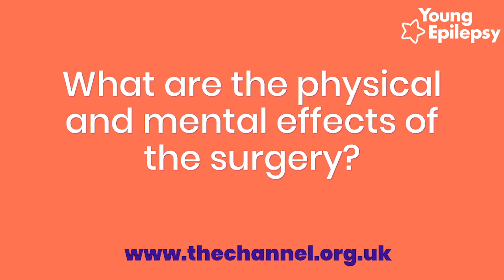Young Epilepsy meets Consultant Neurosurgeon, Martin Tisdall: Physical & mental effects of surgery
Young Epilepsy Young Rep, Annie, meets Mr Martin Tisdall, a consultant paediatric neurosurgeon at Great Ormond Street Hospital (GOSH) to ask your burning questions in regards to epilepsy surgery.